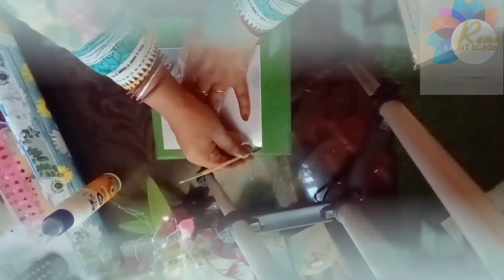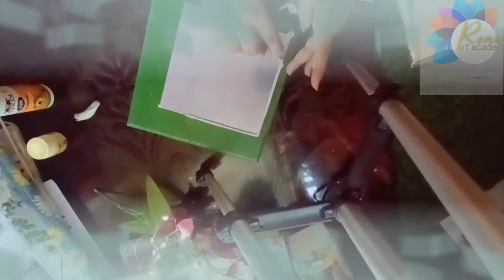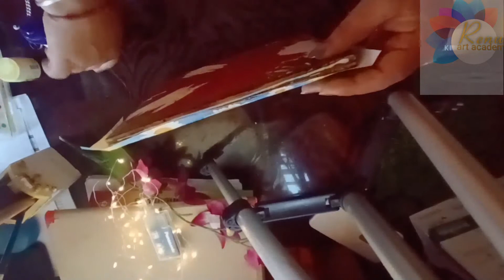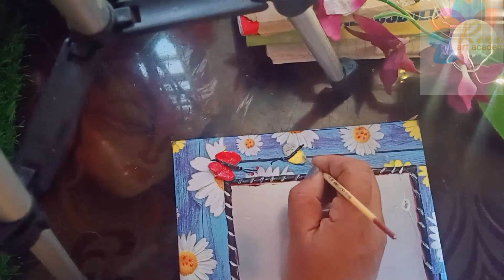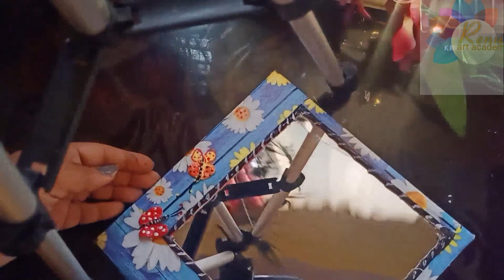Creative mirror framing||| diy easy home decor ideas||| mirror & photo frame 🤗🤗........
Hello everyone

I am make video about waste reused material.

I hope you like it and reused to waste material ❤️

This video is about to

Molded clay.

Acrylic colour

Craft paper

Printed wall sticker

Plz do follow me on these platforms so that you will not ever miss any updates.

About me